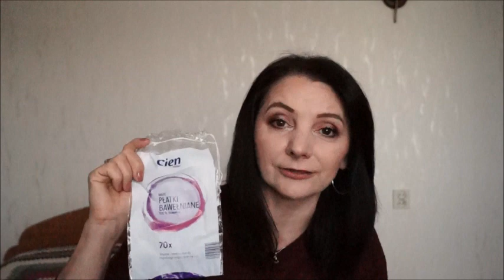projekt denko sierpień 2019 część 2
Zapraszam na drugą część denka sierpniowego :) jak zwykle sporo zużytych produktów.

Miłego oglądania :)